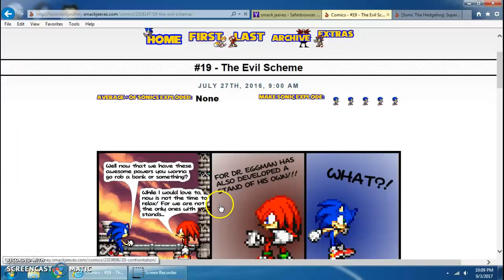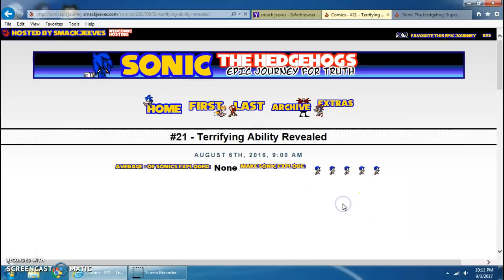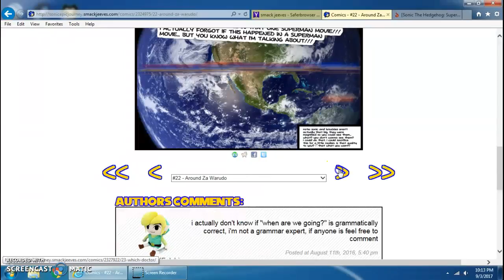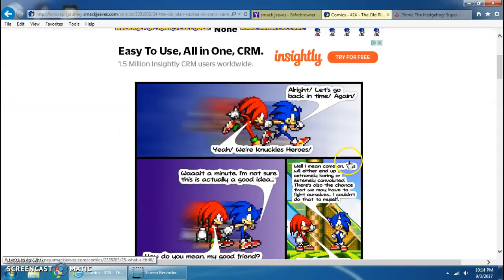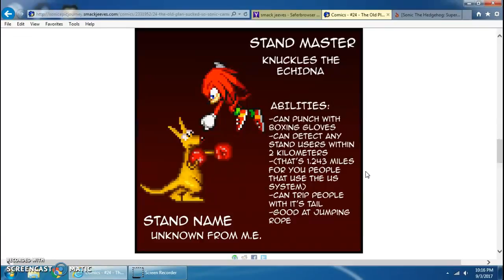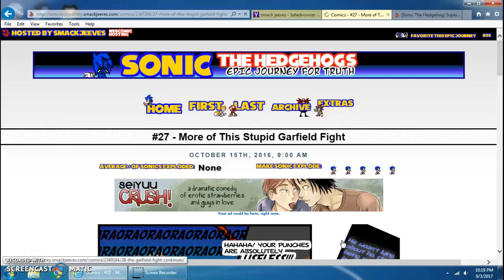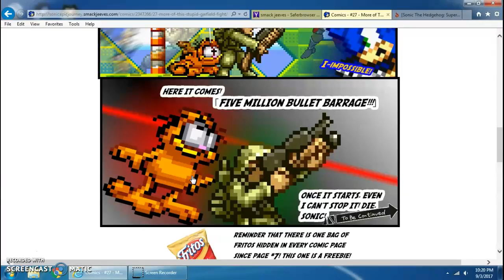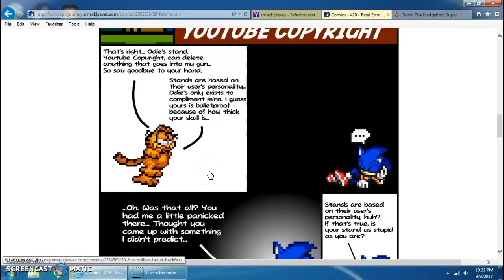a sonic comic pt.2